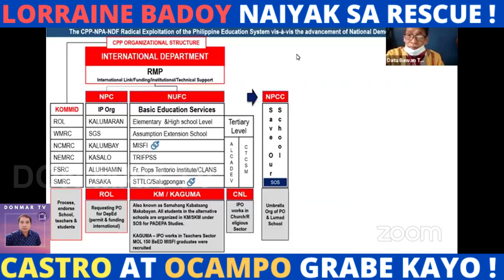BREAKING NEWS FEBRUARY 18 2021 | FRANCE CASTRO, SATUR OCAMPO, LORRAINE BADOY, KA ERIC | DUTERTE